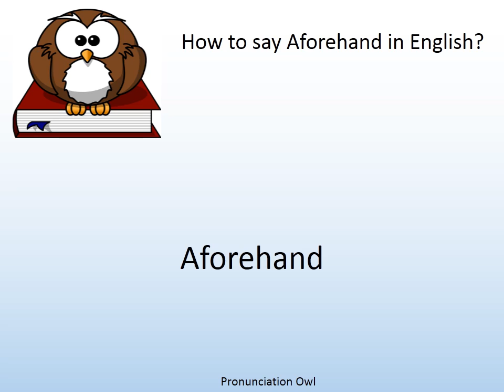How to say Aforehand in English? - Pronunciation Owl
How to say Aforehand in English? Learn the pronunciation of Aforehand!